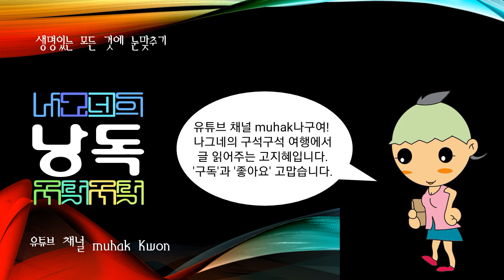우리의 기행 091, 청송 꿀사과를 좋아하는 아이들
바람이란 개의 여행일기
소리로 듣는 자유인 생각

담쟁이덩굴이 우거진 강변에서 세 밤을 보내고 우리는 길 따라 마음 따라나섭니다. 요즘 나는 차를 타면 이상한 현상이 생기는데, 그것은 일종의 멀미입니다. 그래서 나는 움직이는궁전이 출발하면 무의식적으로 조수석 창문에 달라붙습니다. 내 마음을 알아차린 인간이 스르르 유리창을 내리면 고개를 내밀고 찬바람을 쐽니다. 나의 이런 행위는 멀미를 떨치려는 방비책입니다. 그런데도 메스껍고 울렁거리는 속을 감당하기 어려우면 나는 조수석 의자받이에 고개를 돌려 기대고 눈을 감습니다.

예전 같으면 이런 증상이 오면 나는 슬그머니 인간의 무릎에 안기곤 했습니다. 기억하진 못하지만 지난 어느 때 이와 같은 증상으로 인간에게 의지하려고 그의 무릎에 안기려다 혼 난 후부터는 운전 중에 인간의 품에 안기지 않습니다. 인간의 자존심 못잖게 센 것이 나의 자존심입니다. 차를 타면 즐거움과 동반하는 멀미로 말미암아 어떤 때는 인간의 무릎에 안겨 위안을 받고 싶을 때가 솔직히 말해 많습니다. 그런데 단호하고도 매몰찬 말을 들은 후부터는 내 문제를 스스로 해결하려고 애씁니다.

짙푸른 바다를 보아도 메스꺼운 속은 가라앉지 않습니다. 바다를 보는 것보다는 시원한 바람을 쐬는 것이 목적입니다. 그렇게 해도 울렁거리는 속이 가라앉지 않으면 나는 눈을 뜨는 것조차 힘들어 서두에 언급한 그런 행동을 취합니다. 인간이 내 정수리를 쓰다듬어도 만사가 귀찮습니다. 몇 시간 움직이는궁전을 탔습니다. 작은 해수욕장에 우리는 멈추었습니다. 해안선을 끼고 꼬불꼬불한 길을 달리는 사이 굴림방 안은 난장판입니다.

하략

글...모든 것으로부터 자유인, 무학.
이야기...나그네의 동물가족 바람이.
낭독...글 읽어주는 고지혜.
들어주셔서 고맙습니다.